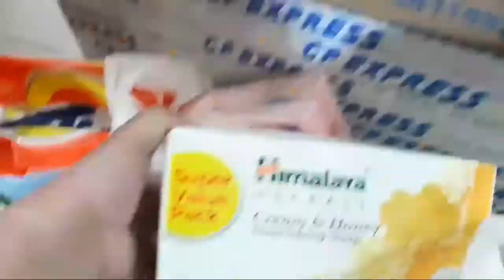Balik Bayan Box I OFW in Dubai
Naka gawian na nating mga OFW na Pilipino ang mag padala ng Balikbayan Box para sa ating  mga mahal sa buhay sa pinas. Ito ay isang nakasanayan na patuloy na ginagawa ng marami sa atin mapaligaya lang natin ang mga mahal natin.

Itong Video na ito ay isa lamang na halimbawa ng mga libo libong mga OFW na tulad ko.

Thank you so much for watching my video 😊 Don’t forget to Like , Share and Subscribe to my channel and also hit the Bell Notification for more updates.. See Yah and Enjoy Life!